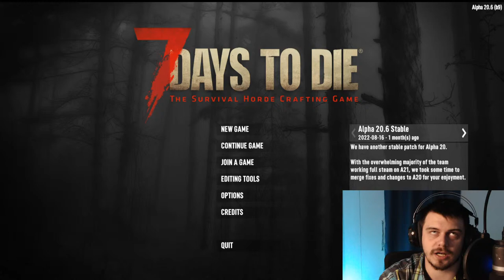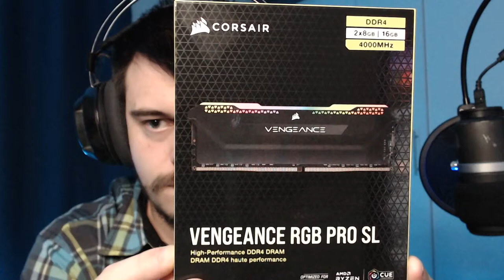7 Days To Die Horde Base Building & Surviving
Welcome to the Patron & Membership server. Today we will be starting out new and fresh on 7dtd, with our members! If you want to join us consider supporting us! here PATRON

About 7 Days To Die:
With over 13 million copies sold, 7 Days to Die has defined the survival genre, with unrivaled crafting and world-building content. Set in a brutally unforgiving post-apocalyptic world overrun by the undead, 7 Days to Die is an open-world game that is a unique combination of first person shooter, survival horror, tower defense, and role-playing games. It presents combat, crafting, looting, mining, exploration, and character growth, in a way that has seen a rapturous response from fans worldwide. Play the definitive zombie survival sandbox RPG that came first. Navezgane awaits!